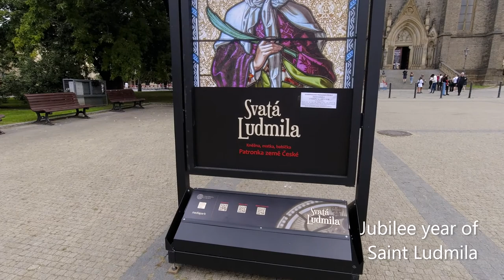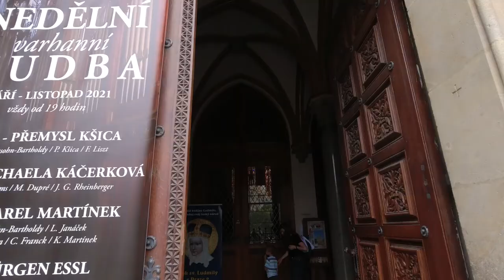Church of St. Ludmila at Namesti Miru in Prague | BernardBV - FIlipino Vlog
Ludmila of Bohemia (c. 860 – 15 September 921) is a Czech saint and martyr venerated by the Orthodox and the Roman Catholics
As part of the process of canonization, in 925, Wenceslaus moved her remains to St. George's Basilica, Prague.